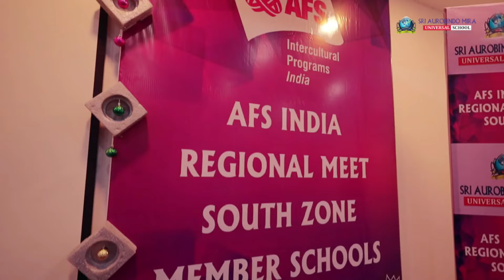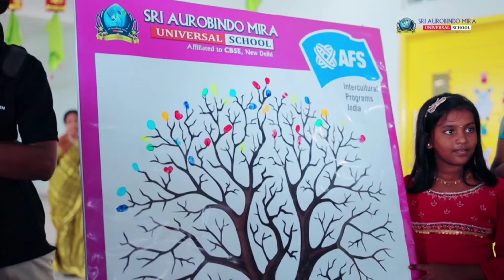Sri Aurobindo Mira Universal School - AFS South Zone Conference: Uniting for Educational Excellence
The AFS India Regional Meet South Zone Member Schools Conference, held at Sri Aurobindo Mira Universal School in Madurai from November 24th to 26th, 2023, symbolizes a rich tapestry of cultural intersection and educational collaboration. This prestigious event brought together schools from across five southern states of India, showcasing a vibrant mix of regional cultures and educational philosophies. This gathering, including the renowned host institution, stands as a beacon of learning and unity, highlighting the diversity and harmony that education can foster.

Check Our Website to Stay Updated.